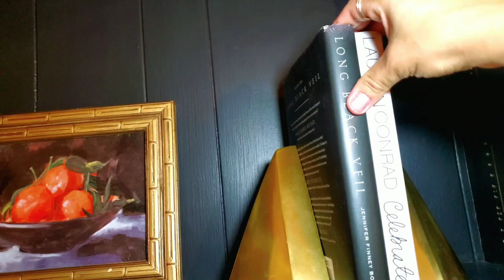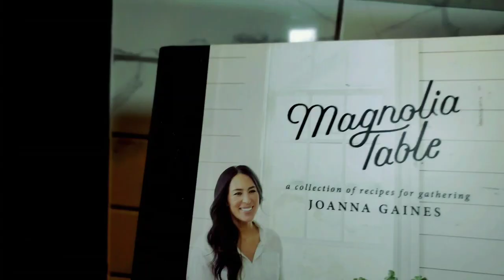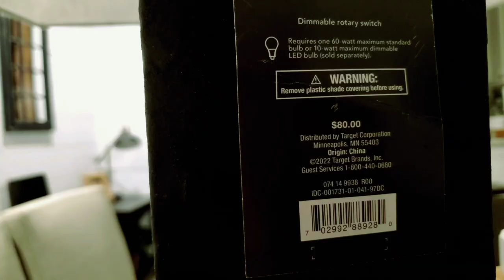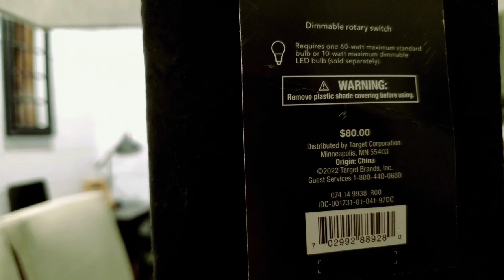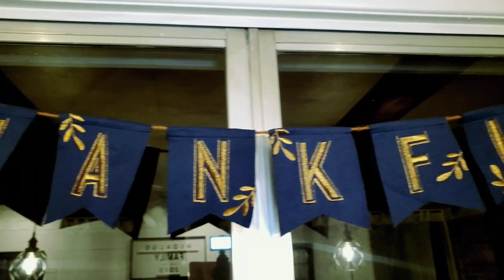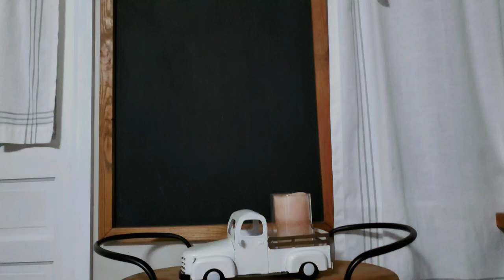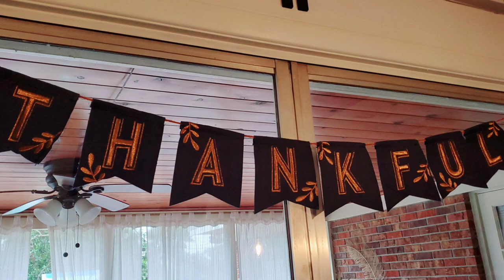DECORACIÓN OTOÑO 🍂 2022 / Decoración Neutral / Ideas para Decorar Farmhouse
Hola amigos hoy les comparto mi último video de la Temporada de Otoño 2022. Les invito a decorar conmigo el area del Comedor y la Cocina para celebrar el Día de Acción de Gracias. Gracias por estar aquí. 🙏😇 Que Dios les Bendiga! 🥘🍗🥮